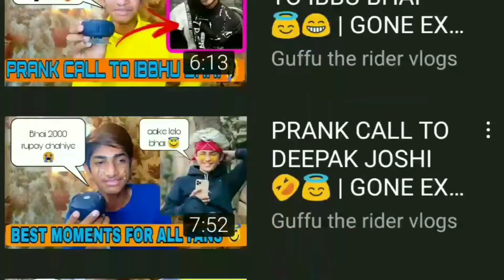Guffu The Rider Roast | Guffu The Rider Prank Call | Fake